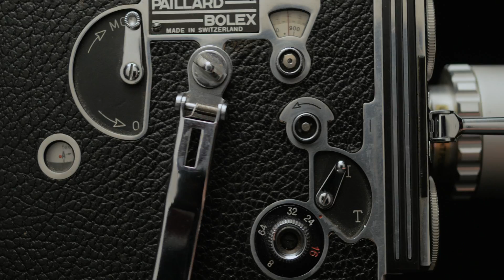Bolex Spec Commercial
Spec commercial featuring the good ol' Bolex 16mm movie camera.
Director/Editor/DP: Chris Hooper